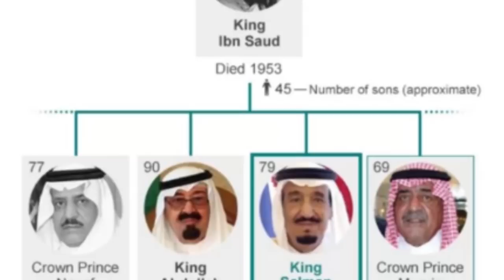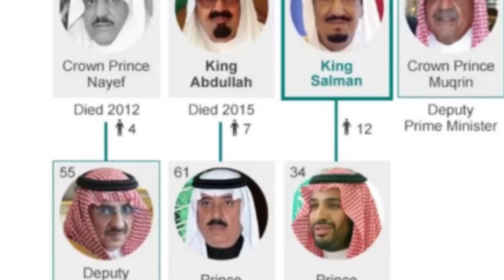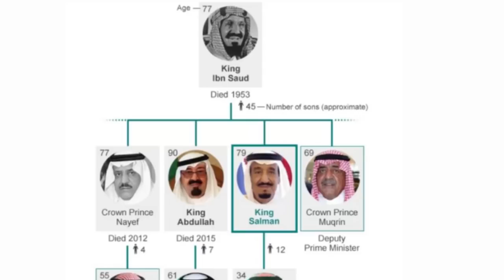XOGTA Boqorka Sucuudiga oo Ladiley iyo Booqashada Erdogan ee uu ku Tagayo Dalka Sucuudiga